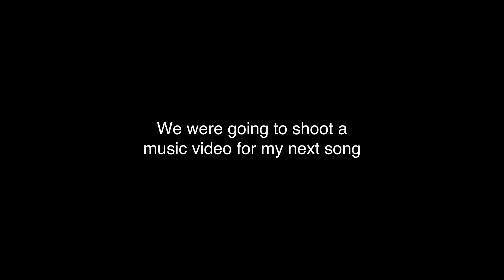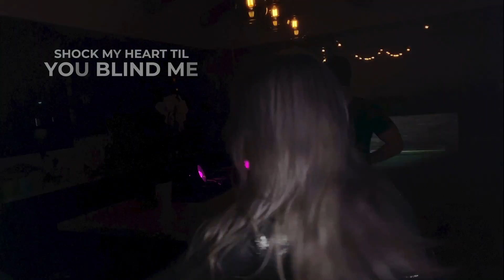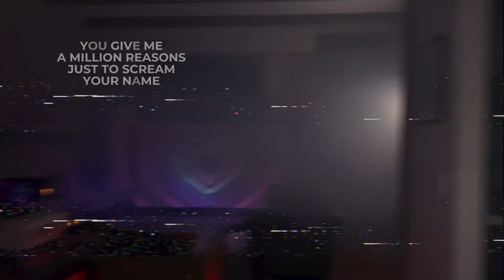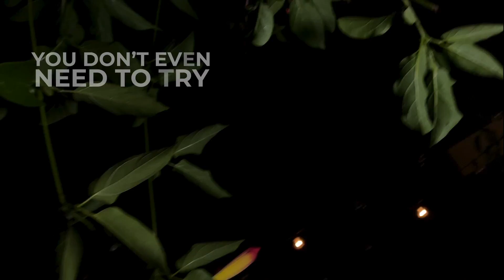KP Wolfe - You Can Call Me (Quarantine Video)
The official quarantine lyric video for "You Can Call Me" by KP Wolfe. Shot on an iPhone 11 Pro.

So I'm sheltering in place with 4 friends and since my new music release got postponed because quarantine, we decided to make a music video. With a fog machine, one tub of glitter, 63 extension cords, and 14 hours of rehearsal and setup, we give you this one take live action lyric video for my song "You Can Call Me". We're not a professional crew, just a bunch of misfits who like each other.

Directed by Jeremy J
Cinematography by Dakarai Kongela

Starring:
KP Wolfe
Jeremy J
Dakarai Kongela
Gracie Madrid
Colin Coughlin

Edited by Edgar Patino

You Can Call Me Lyrics:

Don't need a map of me don't need a strategy
You know just how to hit it
Got me knocking down your door

Don't you deliberate ain't got the time to wait
Too late I’ll never quit it
Don't you second guess no more

And ooh your sugar talk I crave
Something is happening to me like a tidal wave
And you don't need to spin no games
You give me a million reasons just to scream your name

Ooh ooh lover
Ooh ooh lady
You’ll get it anyway don't really matter what you say

Ooh ooh lover
Ooh ooh lady

Don't need an alibi don't need a reason why
Same place that I was before

All day I’m in your hands all night no other plan
Shock my heart til you blind me
Leave me breathless on the floor

Ooh ooh baby
Ooh ooh lover
Ooh ooh lady

Ooh ooh lover
Ooh ooh lady

And its all for you yeah its all for you
Don’t you know that you don’t even need to try

You don’t even need to try flowers you don’t need to buy
Dinner by the oceanside I just need you by my side
You don’t even need to try

Ooh ooh lover
Ooh ooh lady

Ooh ooh lover
Ooh ooh lady